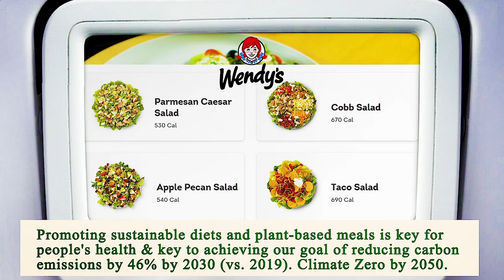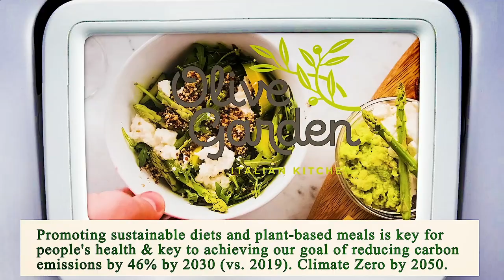Nearest Restaurant From Me San Diego 92102 CA, San Diego County, California